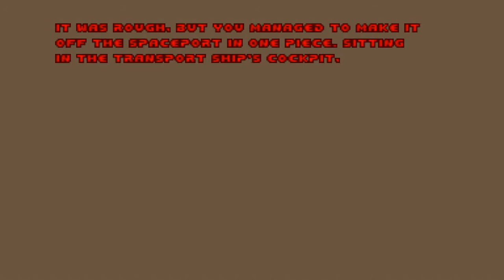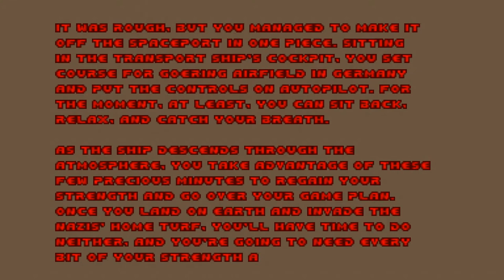Doom with Astrostein 3.Map 11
Map11:Spaceport One
"Astrostein 3" is a 13-map Vanilla wad from WolfenDoom series,created in October 1999 by Laz Rojas.